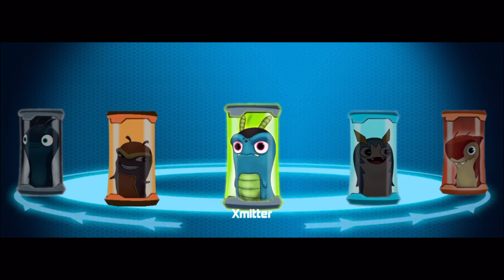Entramos en el DESGUACE!! - Version 2.9.8 ⚡ | Slugterra: Slug it Out! #15 | App Store - iOS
Entramos en el desguace buscando una pieza y para conseguirla tendremos que pelear.

📲 Descargar en Google Play